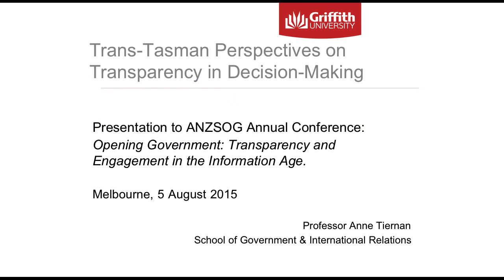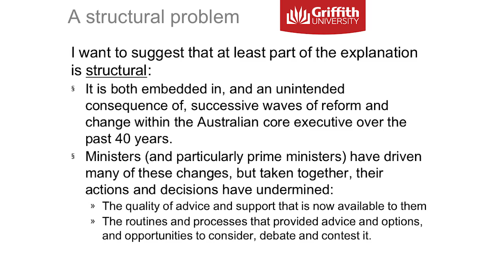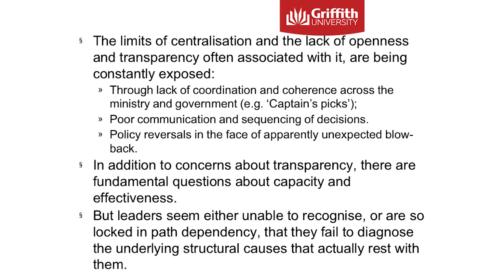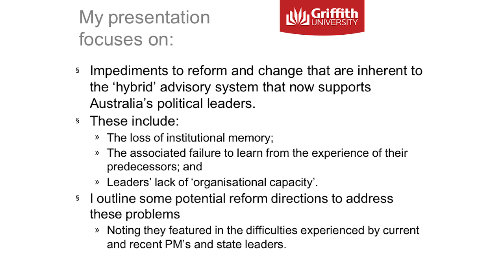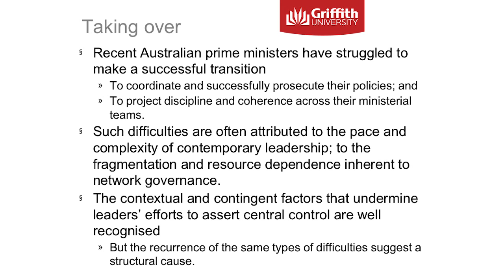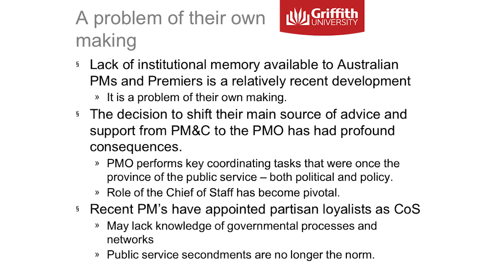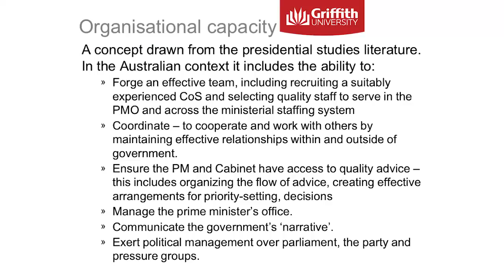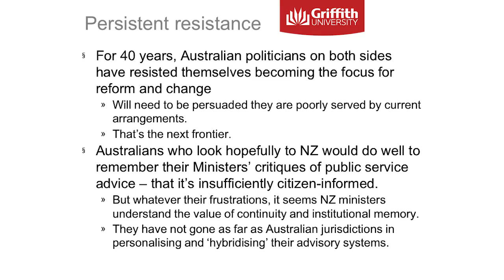Stream 1.3 with Professor Anne Tiernan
Stream 1.3 - Trans-Tasman perspectives on transparency in decision-making.
This stream will contrast Australia and New Zealand in terms of how hospitable the respective political cultures are to transparency in policy making, particularly where difficult choices need to be made. What role does media play in setting the terms of the public debate? If improvements are needed, what contributions can public servants make?

Chair: Robyn Kruk AM, Independent Director, ANZSOG Board and former CEO and Commissioner of the National Mental Health Commission